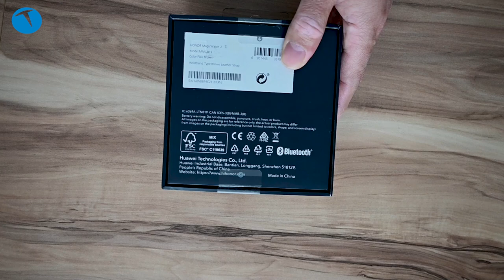Honor MagicWatch 2 kutudan çıkıyor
Bu videomuzda Honor MagicWatch 2 akıllı saati kutusundan çıkarıyoruz. Genel özelliklerine göz attığımız saati telefonumuzla eşleştirip kullanmaya başladık. Detaylı bir testin de yakında geleceğini belirtelim. 28 Ocak 2020 tarihinde çektiğimiz bu videoda anlattığımız akıllı saatin fiyatı şimdilik belli olmamıştı.

Huawei Watch GT 2 platformu üzerinde geliştirilen Honor MagicWatch 2 ile ilgili merak ettiklerinizi bu videonun altında yorum olarak bizlere iletebilirsiniz.

Güncelleme Honor Magic Watch 2 Türkiye fiyatı - 31 Ocak 2020

Honor MagicWatch Türkiye fiyatı belli oldu. İlk olarak Türk Telekom ve Vatan Bilgisayar üzerinden satışa sunulacak olan akıllı saatin fiyatı 1.299 TL olarak açıklandı.

Honor MagicWatch 2

46 mm gövde (42 mm seçeneği de var)
1.39 inç 454 x 454 piksel AMOLED ekran
Kirin A1 işlemci
4 GB dahali depolama alanı
Telefon görüşmesi yapabilme
Aktivite takibi
15 gün pil ömrü
Kalp ritmi, stres ve uyku takibi
5 ATM basınca dayanıklılık
41 gram ağırlık